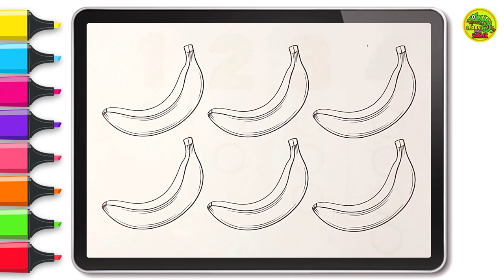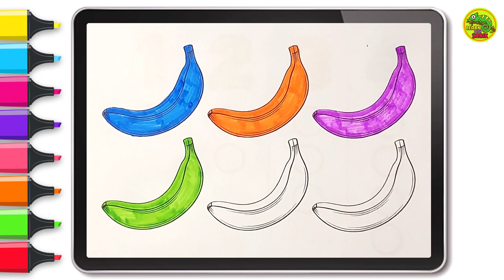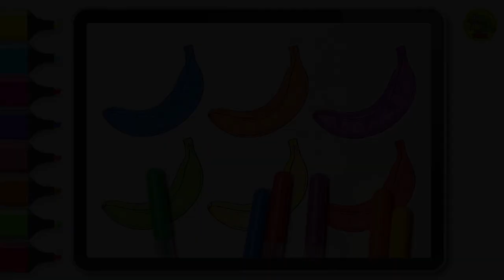Banana multicolour painting | Learn and draw how to color | Wonder Banana | Kids Learning fun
Your query:

learn numbers
learn numbers
learn colors
123 counting
1234 song
12345
number songs
number 1-100
numbers for kid
12345 rhymes
12345 kids songs
123 counting for kids
123 counting song
123 song
abc 123

123 song
numbers song
abc 123
Colour song
abcd
abc song
abc
a for apple songs in English
a for apple song dubbed in Arabic
abcd for kids learning in: Urdu English Arabic and Bangla
a for apple apple mane saibe